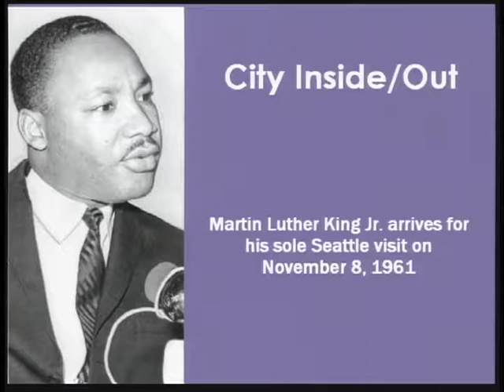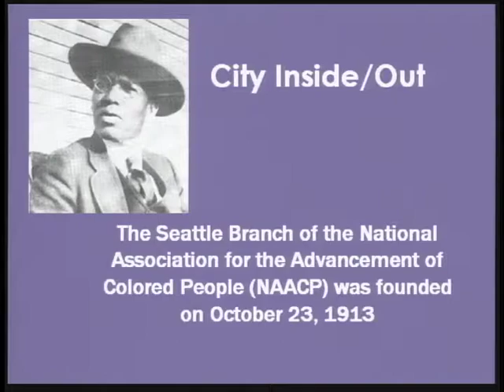City Inside/Out #14, 2/7/2003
Color with sound. Episode 14 of the Seattle Channel weekly half-hour program hosted by C.R. Douglas. The program is a mix of news, information and opinion from the people making news at city hall and the people covering it. Each week the program features and “insider” guest from city government, and an “outsider” guest with a different take on the week’s subject.

Item 6476, Record Series 3902-01 Video, Channel 28 / Seattle Channel, Department of Information Technology, Seattle Municipal Archives